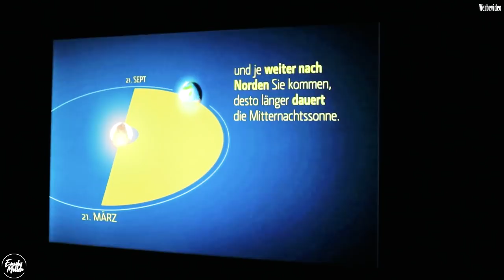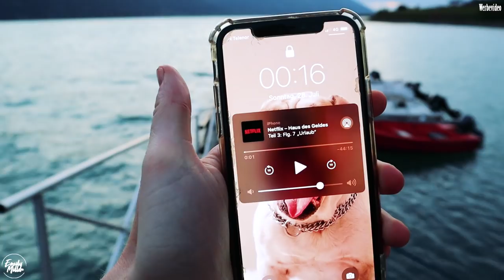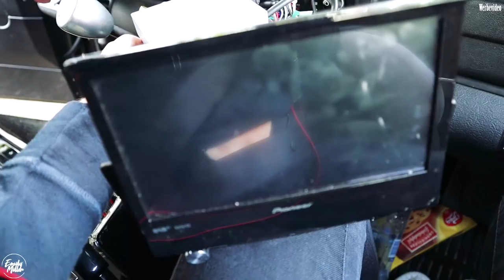Norwegen Sommer Roadtrip zum Nordkap mit dem Defender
Wir sind im Juli 2019 aus Köln losgefahren um uns auf den Weg zum Nordkapp zu machen. In dem Video ploppen Stecknadeln auf, damit ihr sehen könnt wo wir waren, falls du diese Orte auf deiner Reise auch sehen möchtest.
Ich hoffe euch ihr habt Spaß bei dem Video, schreibt gerne in die Kommentare, wenn ihr fragen oder Anregungen habt oder euch einfach nur das Video gefallen hat :)

➔ INSTAGRAM, dort könnt ihr mir auch folgen

➔ MEINE AUSSTATTUNG

▸ *Reisestativ klein
▸ *GoPro Hero 5
▸ *GoPro 5 Case
▸ *Go Pro Verlängerungsstange

Falls du weitere Fragen oder Anregungen hast, kannst du mir gerne einen Kommentar da lassen & wenn es dir gefallen hat würde ich mich sehr über einen DAUMEN HOCH und ein ABO freuen!